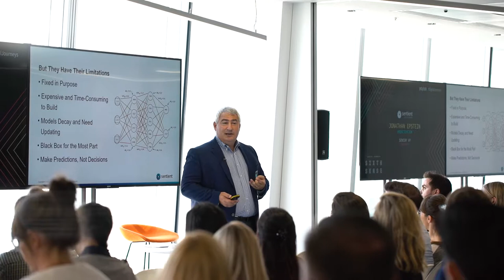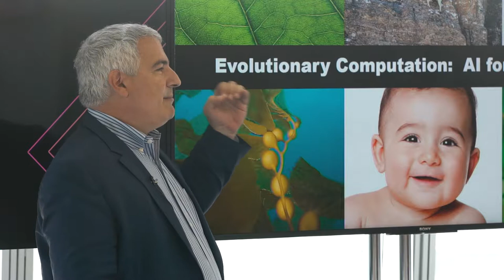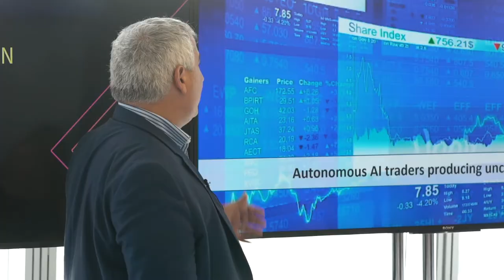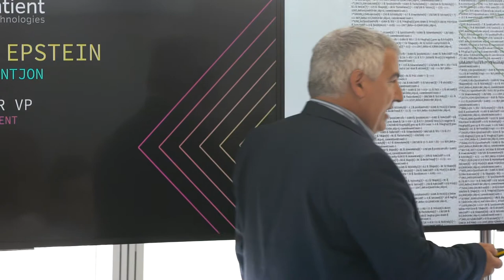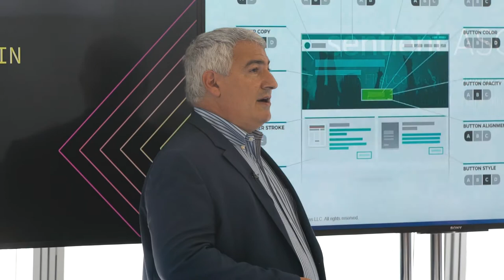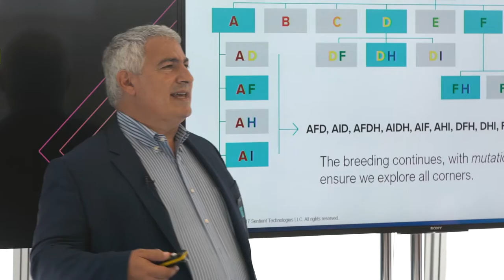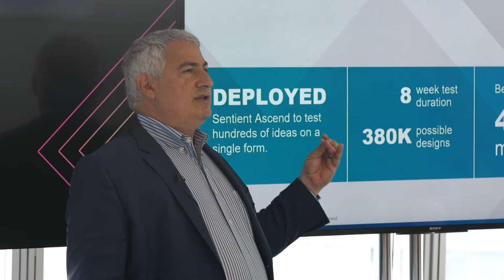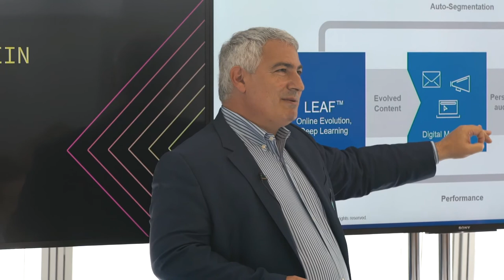Jonathan Epstein on Evolutionary computation: The 'other' AI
Jonathan Epstein, Senior VP at Sentient, shared how some brands are using machine learning to take testing beyond A / B, fuelling conversion uplifts of circa 38-45%.

00:00 Evolution of AI
04:16 Evolutionary Computation
05:46 Sentient Technologies
09:43 Testing beyond a/b test
11:18 Sentient ascend
17:36 What can we do to overcome problems of deep learning?